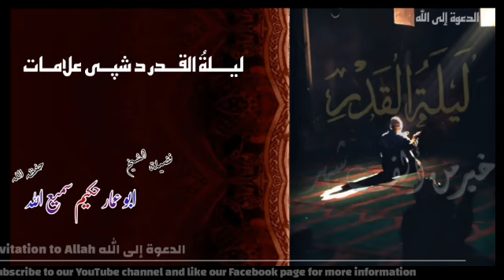د لیلة القدر د شپی علامت ڈیر اھم کلپ | الشیخ ابو عمار سمیع اللہ |Pushto Bayan ☆ Invitation to Alla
| Invitation To Allah الدعوة الي الله |
یو اسلامی دعوتی یوٹیوب چینل دے پدی چینل کی د مختلف علمائے کراموں بیانات نشر کہ وووو زمونگ مقصد ٹولوں مسلمانانوں د حق دین دعوت دے
اختلاف نه بلاتر یو دعوتی سفر کی مونگ سرہ ملگری شی۔
کہ بالفرض یو اختلافی بیان مونگ نشر کہ ووووو مقصد بہ زمونگ اختلاف جوڑ نہ وی بلکہ د حق خکارہ کول اور د حق وضاحت به یی۔
دی چینل کی د اھلِ حق علمائے کرام بیانات نشر کیگی لكه :
١- الشیخ العلامہ عبدالسلام الرستمی رحمه الله
٢- الشیخ ابو محمد امین الله البشاوری حفظه الله
٣- فضیلة الشيخ ابو حسان اسحاق السواتی حفظہ اللہ
۴- فضیلة الشیخ عنایت الله الباجوڑی حفظہ الله
٥- فضیلة الشیخ محمد افضل السواتی حفظہ الله
٦- الشیخ عبدالحمید دیر کامبٹ حفظہ الله
٧- الشیخ عبدالمنان محمدی حفظہ اللی
٨- الشیخ ابو طیب محمد طاھر الاثری حفظہ الله
۹- الشیخ عبدالله السلفی حفظه الله
١٠- الشیخ روح الله توحیدی حفظہ الله
او د دی نہ علاوہ د ڈیروں معززوں علمائے کراموں بیانات او مناظری نشر کیگي.